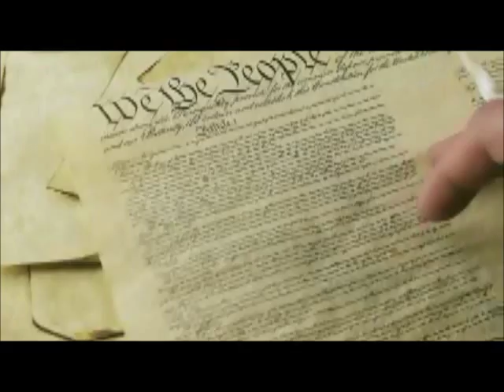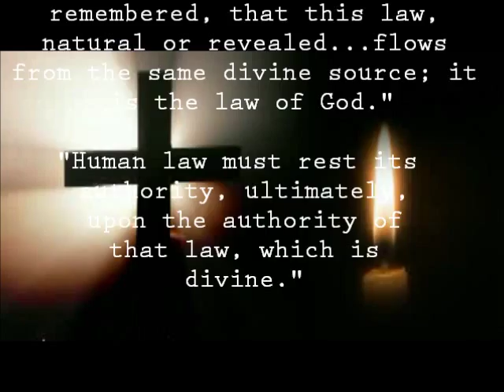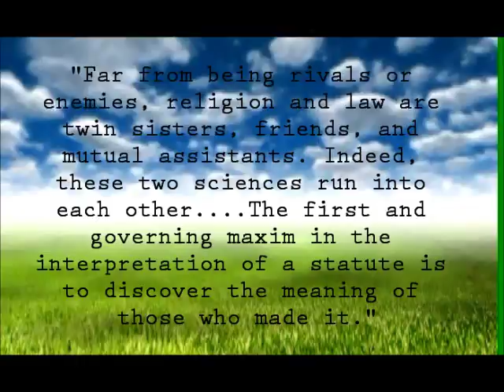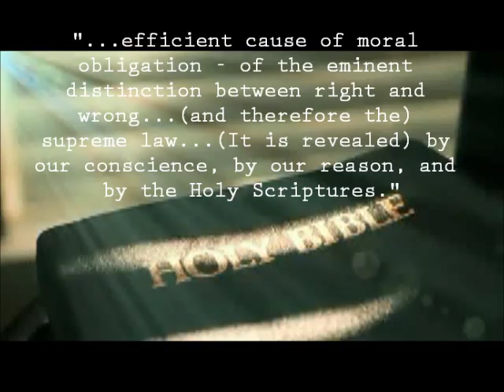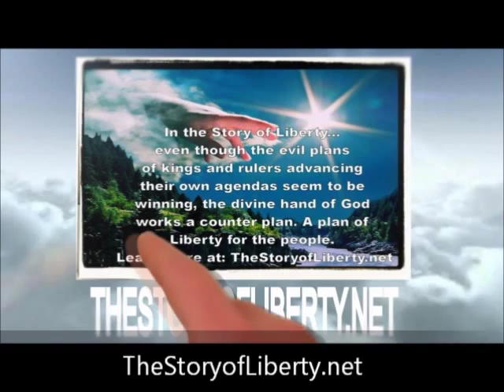James Wilson- Founding Father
One of six founding fathers to sign both the Declaration of Independence and the Constitution. President Washington appointed him to the Supreme Court.